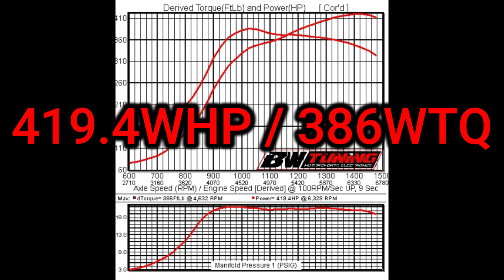Misfire Motorsports S1 Block/ 1340cc / FP Blue WRX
Check out this 6 speed swapped, FP Blue, MMS S1 Block, 1340cc, and Flex Fuel WRX! Another amazing and torquey set up!